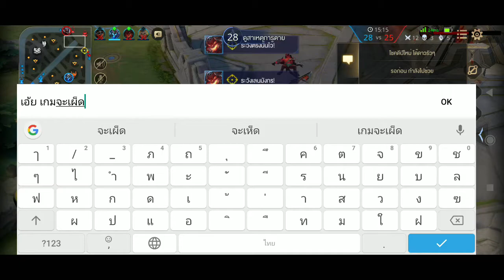RoV | Valhein ep.11 SS19 แวนป่าสายเวทย์ โคตรแรง ทีเดียวตาย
เอาอีกแล้วครับ แวนป่าสายเวทย์มาอีกแล้ว คราวนี้ให้ดูกันจะจะ ให้เห็นกันเต็มๆตา

เลือดเต็มหลอด โดนทีเดียวตาย มีอยู่จริง ไม่เชื่อไปดูกันในคลิปเลยจ้า

แล้วอย่าลืมกดติดตามเพื่อเป็นกำลังใจในการทำคลิปต่อๆไปด้วยนะจ๊ะ